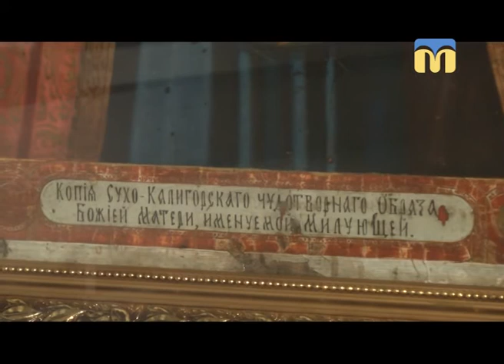Стоп-кадр. Різдво Христове - 07.01.2018